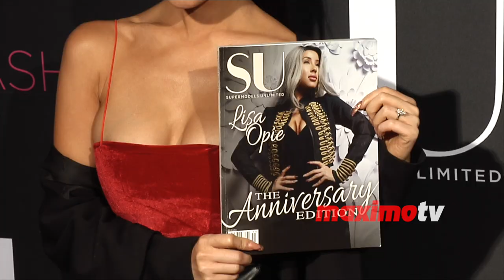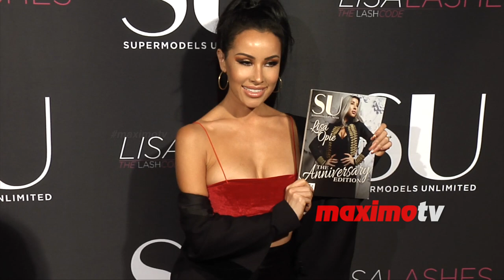Lisa Opie SU Magazine's 18th Anniversary Celebration Red Carpet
B-roll footage: Swimsuit designer Lisa Opie on the red carpet at the SU Magazine’s 18th anniversary celebration held at Boulevard3 in Los Angeles, California USA on October 13, 2018